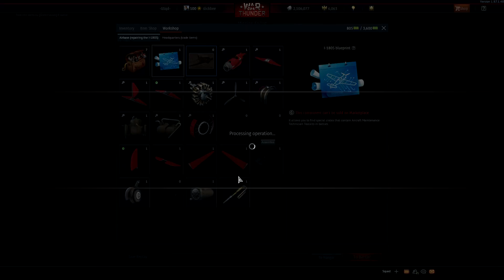The BEST Way to GRIND the Merkava || War Thunder Tank Gameplay